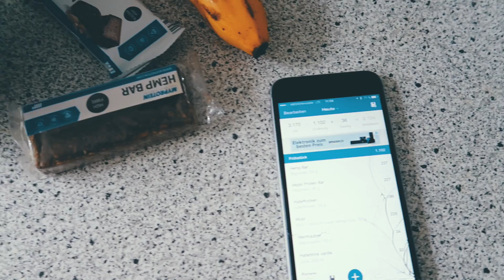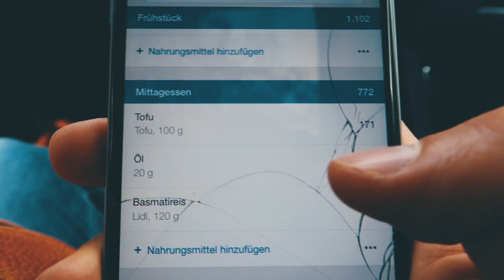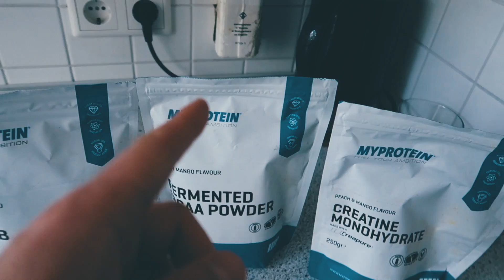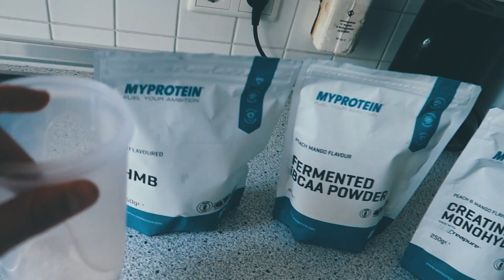Die 3 Besten Lebensmittel für Masse vs. die 3 Besten Lebensmittel für Defi